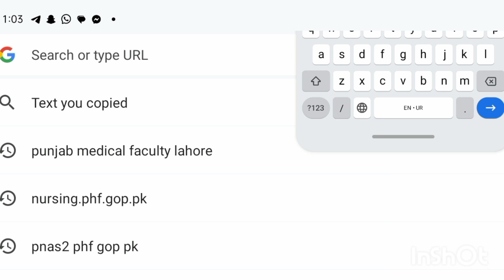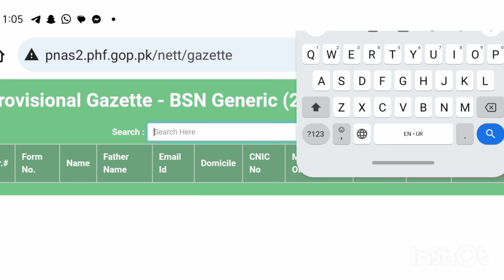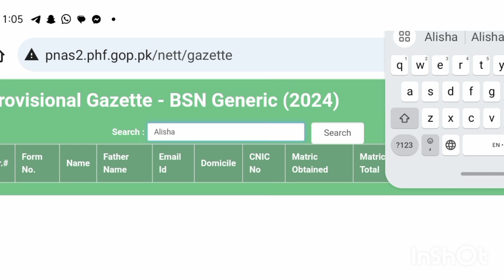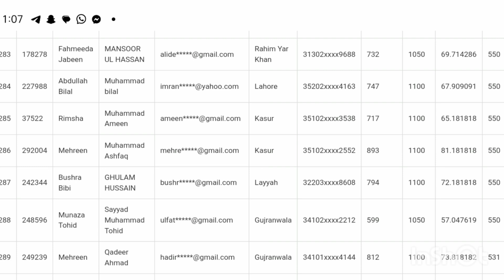Bsn Gazette List Display 2023 |Nursing Admission Merit List Display|Bs Nursing Gazzete List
This Video is About We Will Discuss About Bsn Gazzete List Display 2023, In Our YouTube Channel Medical Information We Will Discuss About Nursing Admission Gazzete List Display We Will Describe You How To Check Your Name In Bsn Generic Gazzete List 2023.
Nursing Merit List Display
Nursing Admission Merit Lists
Nursing Admission 2023
BSN
Bsn Generic Merit List
Bsn Merit List Display Updates
Nursing Admission Gazzete List
Nursing Gazzete List Display Today
Nursing Merit Lists
Nursing Merit
Nursing Merit In Punjab Colleges 2023
New Nursing Admission Merit Lists
Nursing New Admissions Merit List
Bsn Merit List
Nursing Merit
Bs Nursing Gazzete List
Bsc Nursing Admission Merit List
Bsn Nursing Merit List
New Nursing Admission
Nursing Closing Merit
Nursing Merit List Check Your Name
How to check your name in BSN Merit List